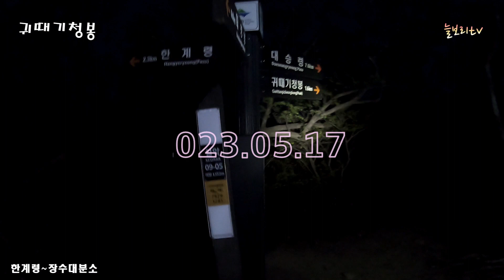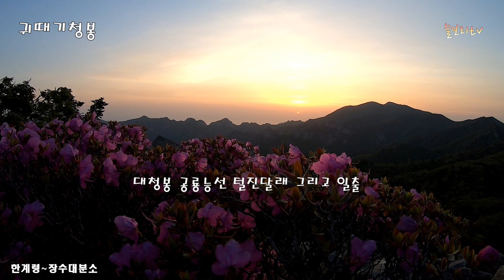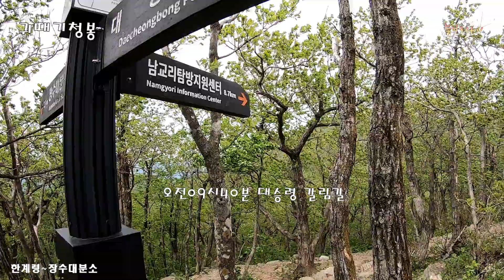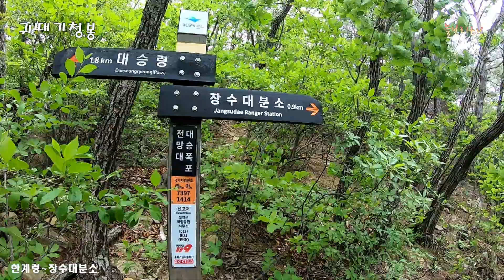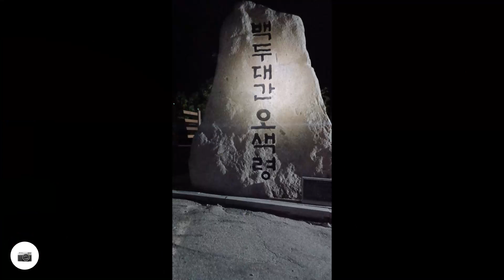[ 설악산 ] 5월이면 귀때기청봉에 꼭! 가야 하는 이유! / 한계령~장수대분소 코스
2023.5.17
이때가 아니면 볼수 없는 설악산 서북능선 귀때기청봉 의 털진달래 를 만나볼수 있는 5월17일
한계령~귀때기청봉~장수대분소 까지의 영상을 담았습니다.

*한계령~귀때기청봉~장수대분소 코스
*장수대~한계령휴계소 구간 택시비=3만원(콜요금)
*한계령휴계소 갓길 주차 약30대 정도 가능